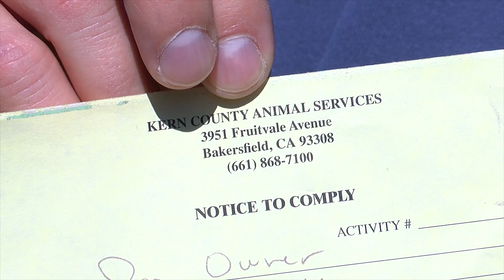Abandoned dog: the other side of the story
Man in video speaks out.